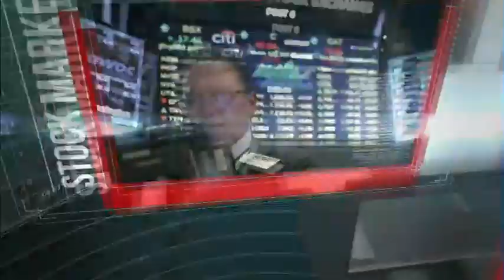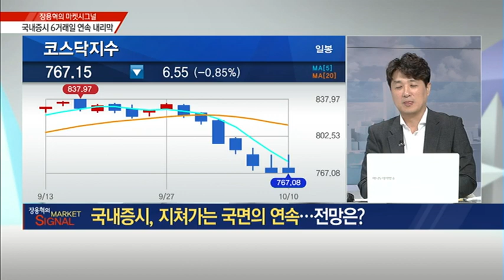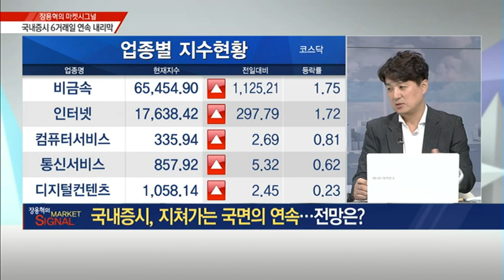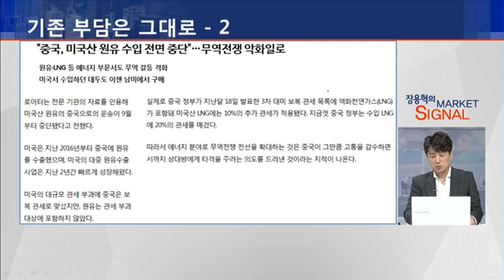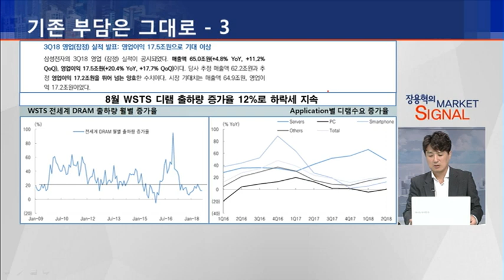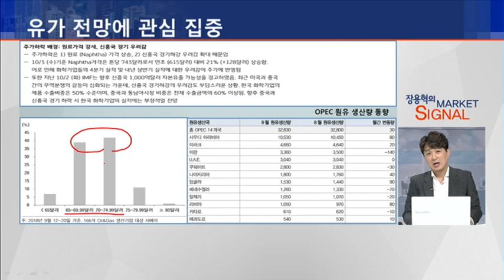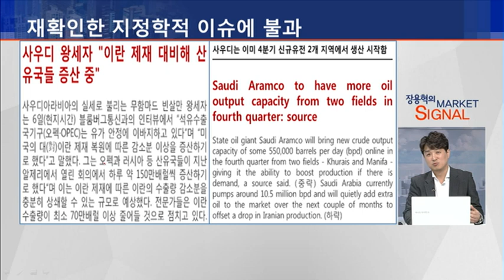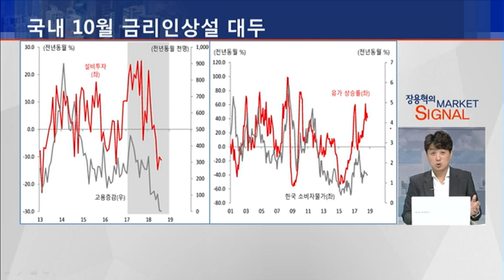[장용혁의 마켓시그널] 국내증시, 지쳐가는 국면의 연속…전망은? - 장용혁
10/10 출발! 마켓온 1부

국내증시, 지쳐가는 국면의 연속…전망은?
- '금리 텐트럼'까지 더해진 시장